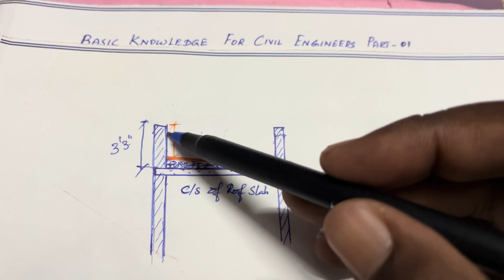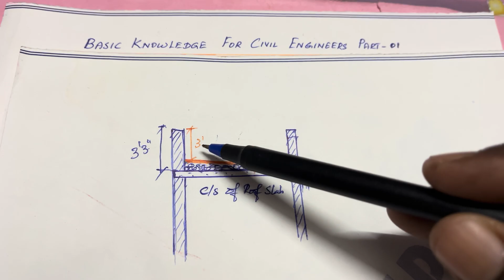Unlocking the Secrets of Civil Engineering: Basic Knowledge Revealed in Tamil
10 Basic Knowledge for civil engineers / site supervisors / young civil contractors - part -01 @capstonebuildersmadurai1268